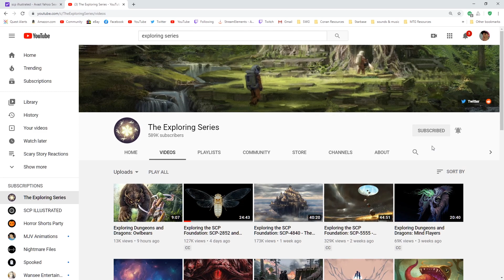SCP-1915 THE STARS DO NOT WAIT FOR YOU (SCP Reaction)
This may just be the most profound SCP that I've ever reacted to.  The Exploring series nailed this narration of an incredibly well written tale about SCP 1915: The Stars Do Not Wait For You.

Thanks to @TheExploringSeries for permission to use this animated story!

 quads/the-society